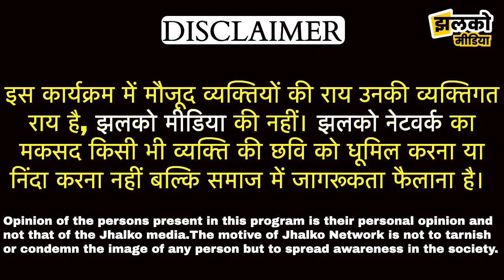हनुमानगढ़ का धाकड़ कबड्डी खिलाड़ी जिसका खेल ने बदल डाला नाम ~ Hanumangarh News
Hanumangarh News, Hanumangarh Jile ki News, Nohar News, Nohar Ki news, Jhalko Hanumangarh news, Jhalko Hanumangarh, Hanumangarh Ki News

Produced By: Jhalko Hanumangarh
Edited By: Champalal
Reported By : Aashu
Cameraman